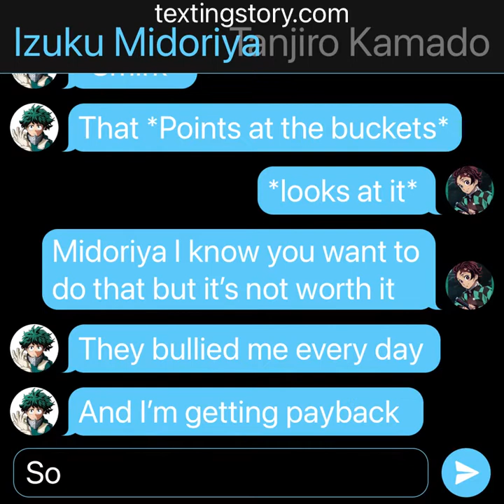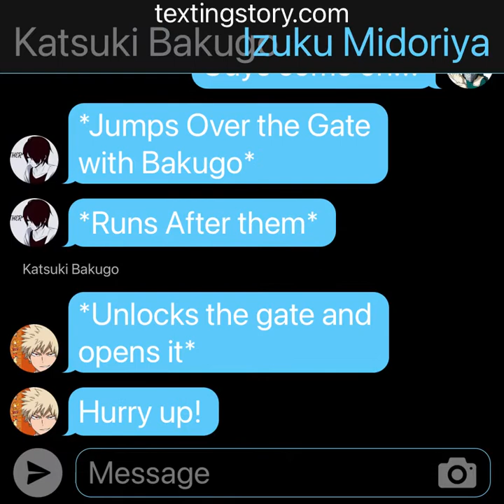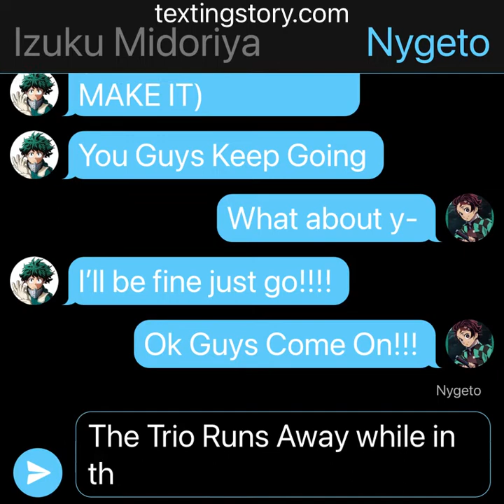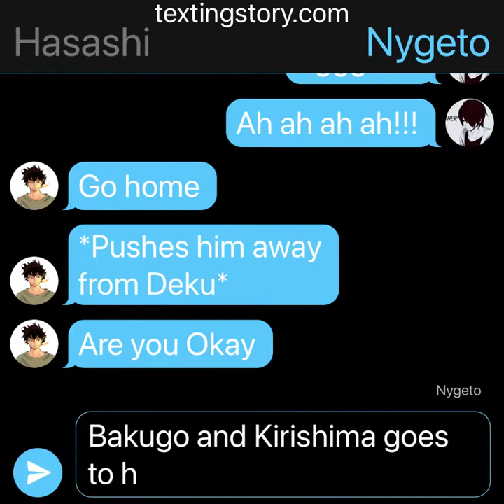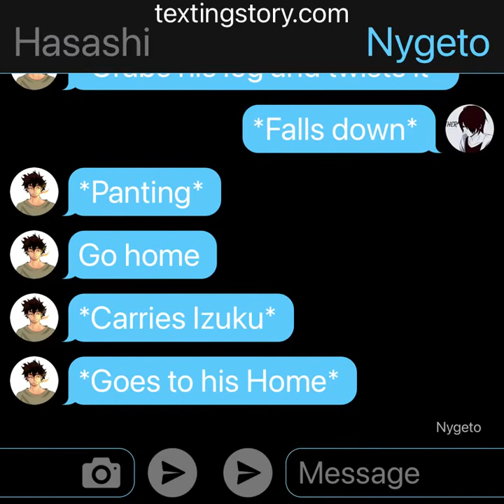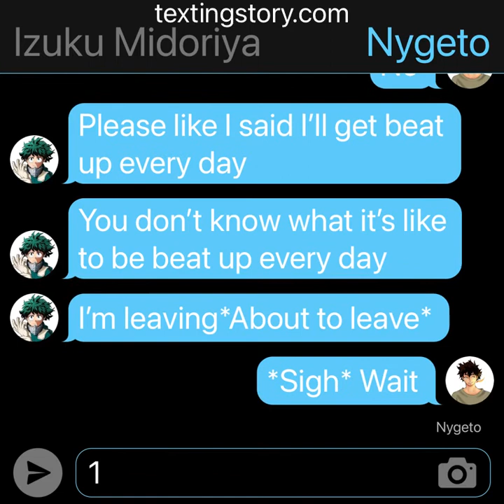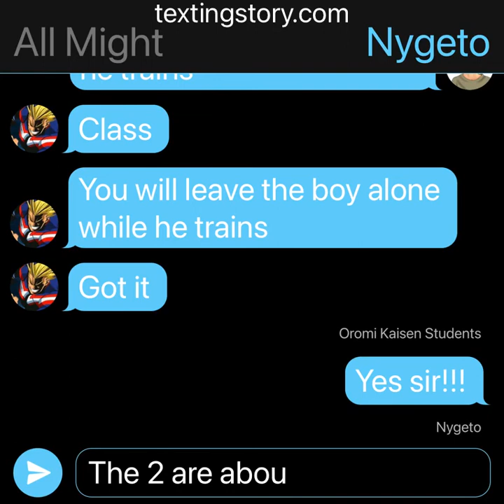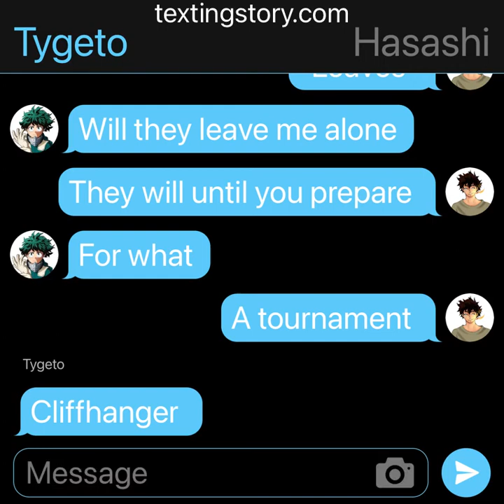Neglected Deku Texting Story Ep 4| A Challenge